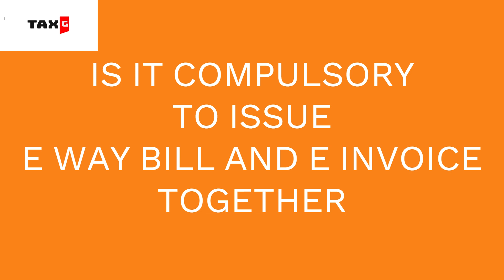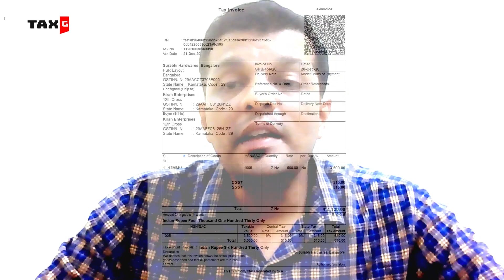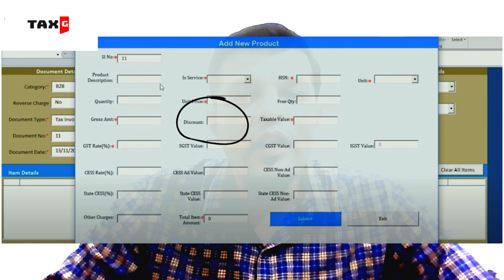GST Update Cancel, Amend E-Invoice/Time Limit to Issue E-Invoice/E-Invoice की सभी Query के जवाब/TaxG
How to Cancel , Amend E-Invoice / Time Limit to Issue E-Invoice /E-Invoice की सभी Query के जवाब/TaxG